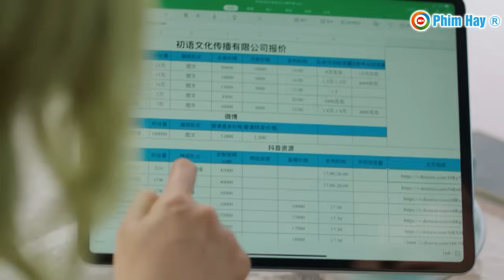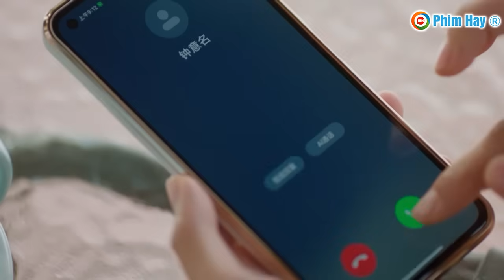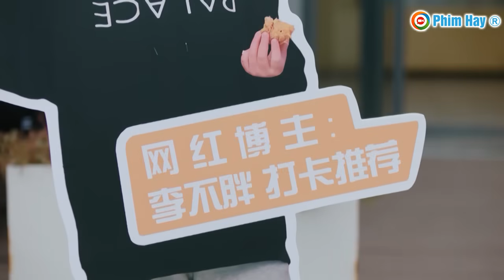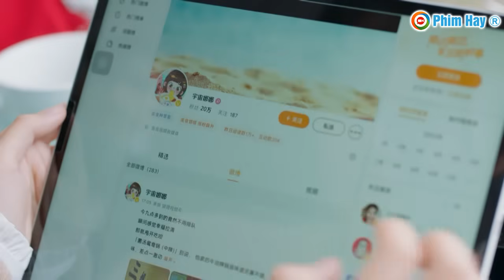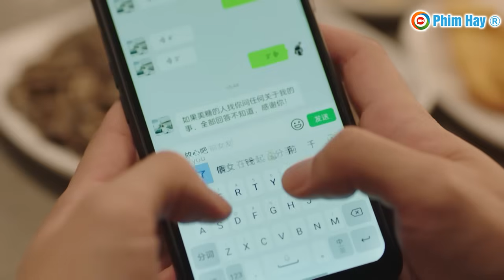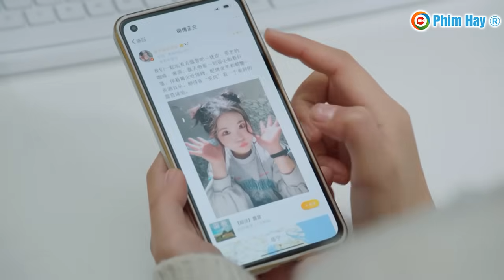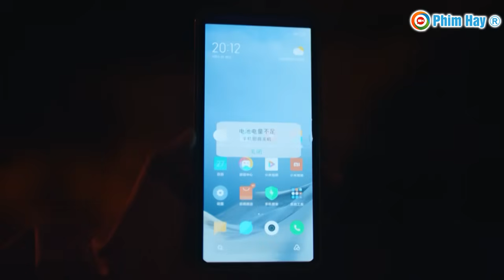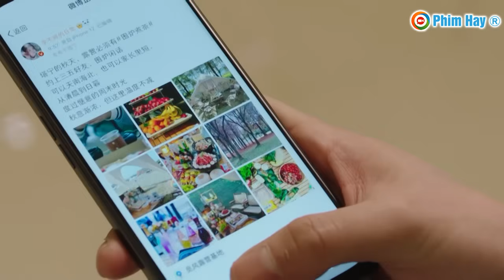Phim Mới 2024 | TIỂU THƯ VÀ SẾP TỔNG - TẬP 11 | Cực Phẩm Ngôn Tình Trung Quốc Hay Nhất 2024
*Các bạn xem thêm:
Truy cập các Fanpages Xem các trích đoạn hay :
Bản quyền thuộc về BHMedia